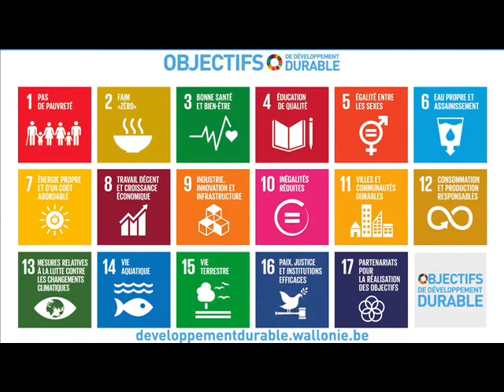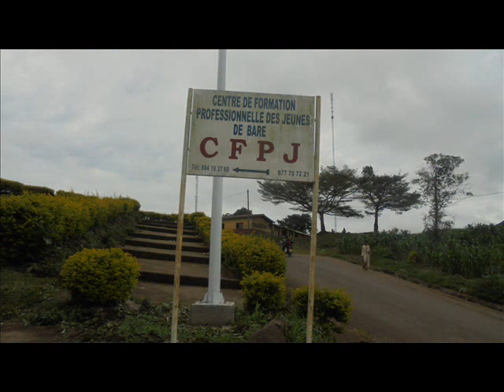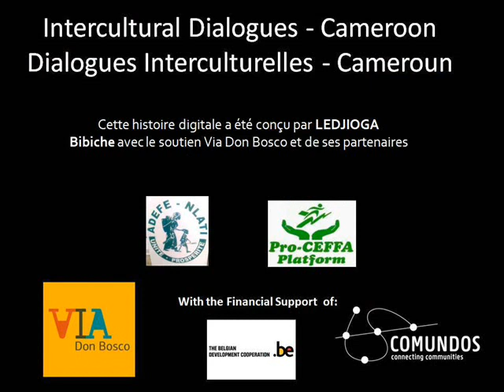Du rêve à la réalité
"Je suis allé suivre ma passion donc je rêvais depuis mon enfance. Pour ce fait, je me suis rapproché du centre de formation professionnelle des jeunes de Baré où je me suis inscrit dans la filière couture en 2017."